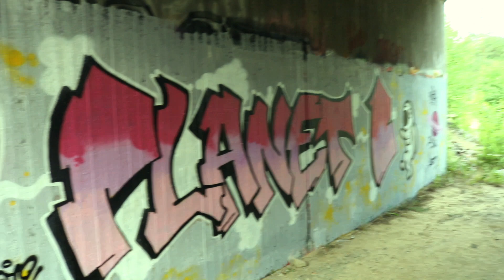Halwords - L.A. Dreams